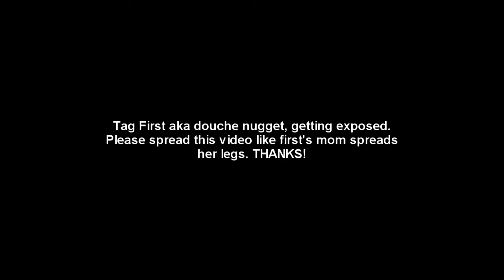Tag First EXPOSED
finally this is what he gets. getting exposed. :)